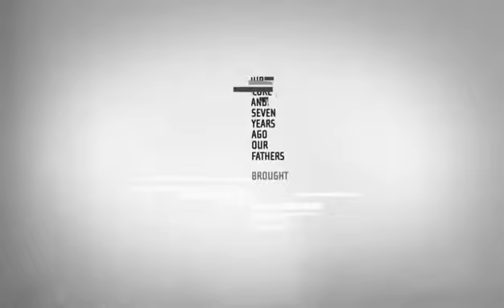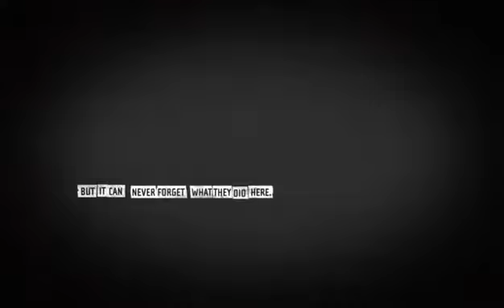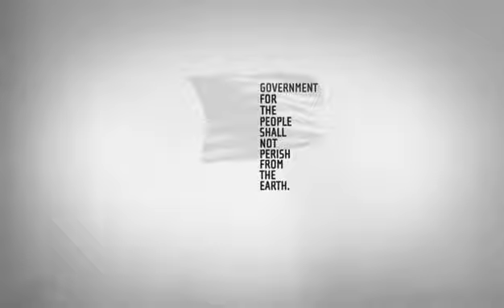"The Gettysburg Address"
Short Film 3:05
Director: ADAM GAULT
Production: ADAM GAULT STUDIO

Co-director/animator Adam Gault in New York: "This was a self-initiated project. We wanted to make an animation based on an historical speech with a theme and message that would still have relevance today. Given the current political climate, the polarization of the nation on almost every serious issue, and the fact the country was still fighting two long wars, the Gettysburg Address seemed like the right choice.

"Lincoln's speech is short and precise, and considered to be one of the greatest of all time. We realized early on that it was going to be a real challenge to create images that would compliment the words without competing, distracting, or adding new meaning to the speech. The truth is it doesn't really need pictures. So, if you're going to add them they had better be thoughtful and respectful. Hopefully we've done it some justice.

"One of the big challenges with this project was keeping the animation interesting despite the slow pace. To combat dullness, we tried to keep things moving at all times, whether it was the textures inside the lines, or the drifting of the camera. We also set up the overall structure to move back and forth between light and dark compositions, and tried to make the transitions between the sections as surprising as possible."

Schedule: "We chipped away at the design and animation between other projects for almost two years. Because there was no set deadline we were able to rethink and rework scenes until they felt right."

For Adam Gault Studio Design/animation: Adam Gault, Stefanie Augustine Voiceover: Mitch Rapoport Sound design: Chris Villepigue Additional animation: Carlo Vega

Toolkit old books, scissors, ink, acrylic paint, scraps of paper, Photoshop, After Effects